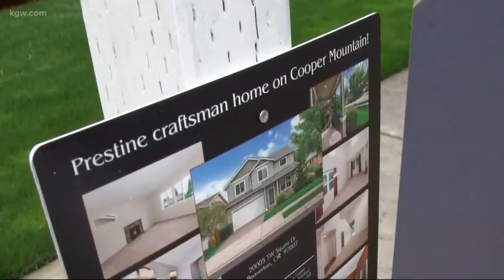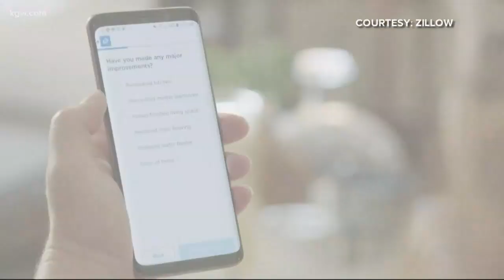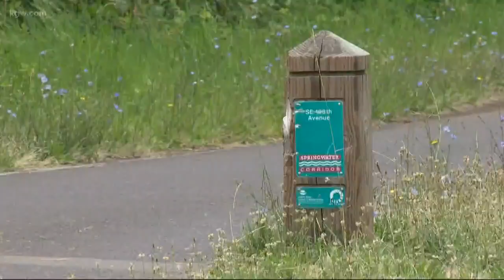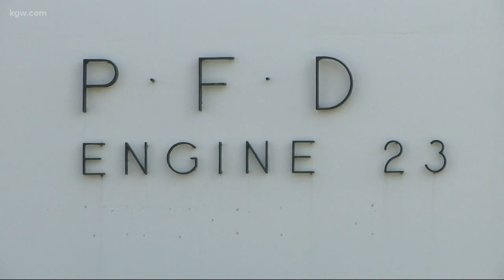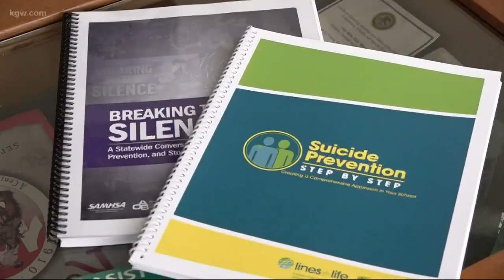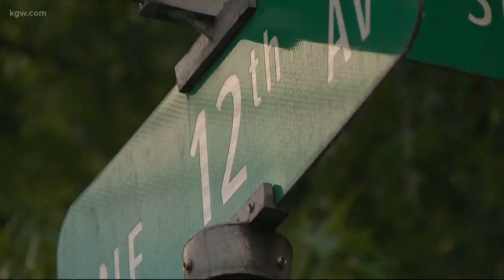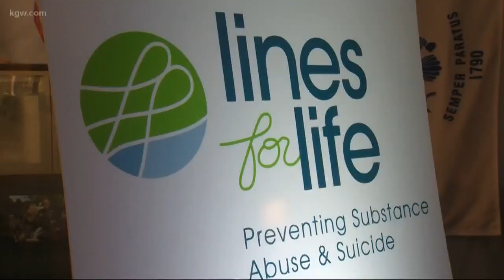Top Stories: 6 p.m. 7-15-19